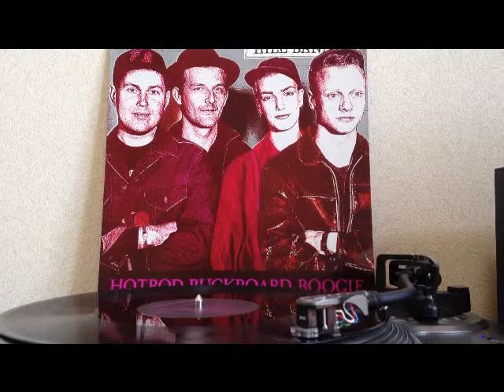The Hill Bandits - Love Me Or Leave Me (12inch)